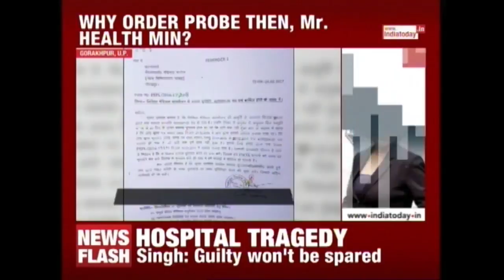UP Health Minister Addresses The Media On Gorakhpur Tragedy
UP Health Minister Siddharth Nath Singh addressed the media in a press conference on The Gorakhpur Tragedy in which 62 children have lost their lives in BRD Medical College. The minister claimed that no child died because of lack of oxygen.